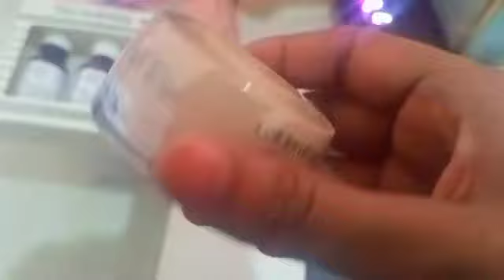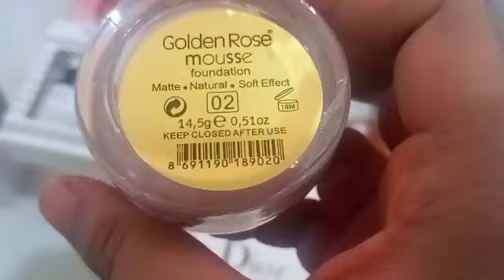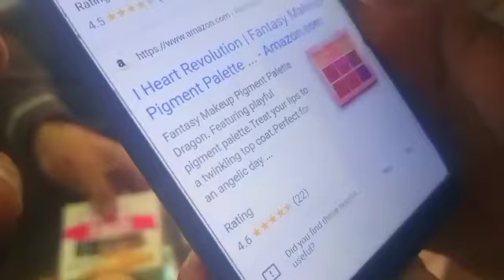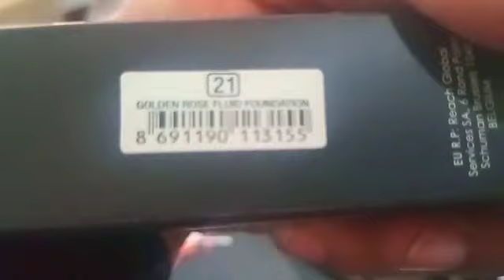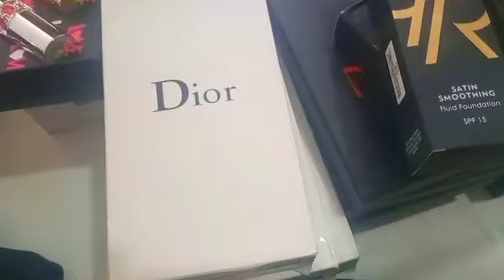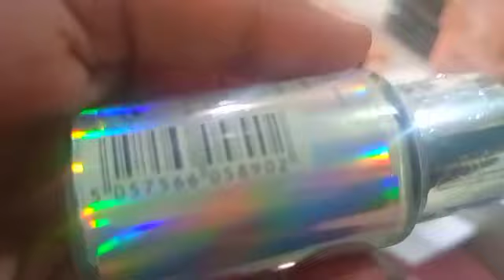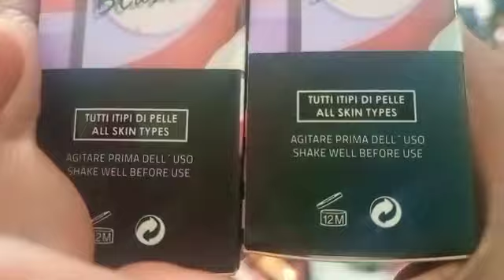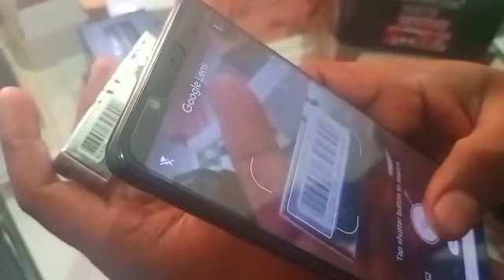Shershah Ka Aisa Godaam Jahan 100% Original Cosmetics Milega Kg Me | Narmeen ahsan vlogs